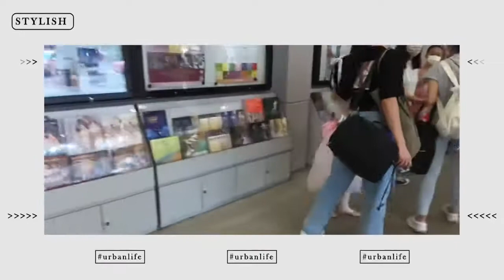Margaret Dance Workshop 香港芭蕾舞大賽 2021 初小獨舞